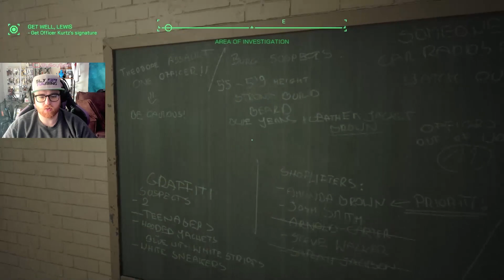RoboCop: Rogue City | Lets Play Part 11 | Get Well Lewis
Part 11 of my Robocop Rogue City Playthrough and we are in the precinct to help get signatures on a get well card for Lewis?!? Seems like an excellent use of the resource that is robocop, but with Lewis being our partner and what happened in part 9, we are going full send on getting signatures! GET WELL OFFICER LEWIS!!!

I really hope that you all enjoy this series and I look forward to continuing to release the episodes as I finish them!

RoboCop: Rogue City is a 2023 first-person shooter game developed by Teyon and published by Nacon. The game features an original storyline based on the RoboCop films, with Peter Weller reprising his role as the titular character.

⭐OTHER SOCIALS ⭐